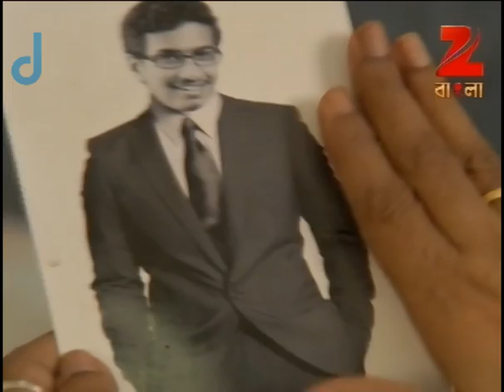Rajjotok | Bangla TV Serial | Full Episode - 358 | Zee Bangla